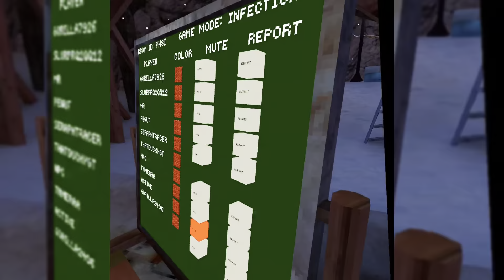GORILLA TAG IS 2 Years old!